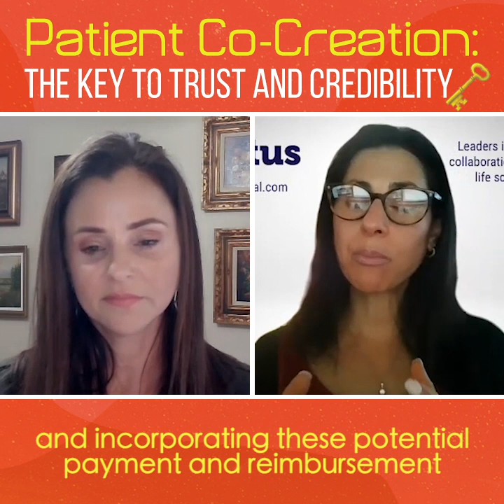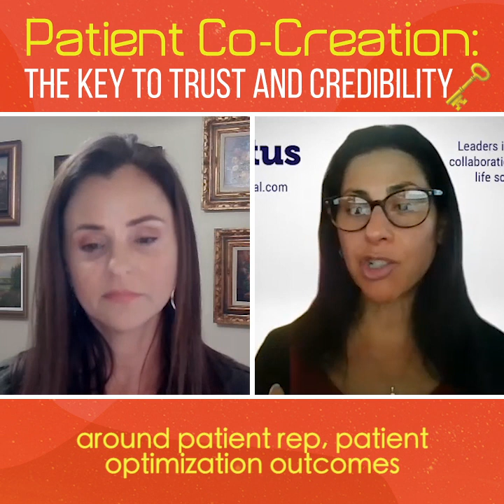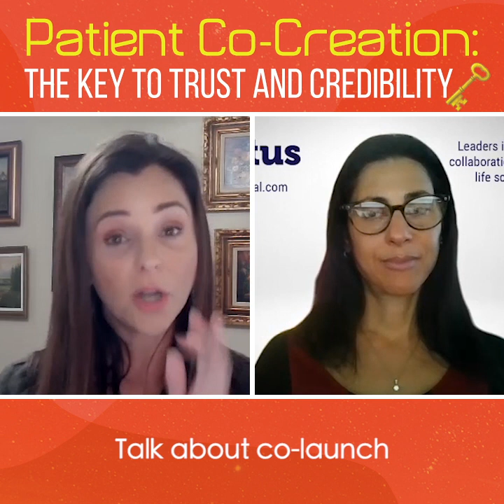Patient Co-Creation: The Key to Trust and Credibility 🔑 | The Health Innovators Show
𝗪𝗲 𝘁𝗵𝗶𝗻𝗸 𝗮𝗻𝗱 𝗮𝗰𝘁 𝗱𝗶𝗳𝗳𝗲𝗿𝗲𝗻𝘁 𝗶𝗻 𝗯𝘂𝘀𝗶𝗻𝗲𝘀𝘀 𝘁𝗵𝗮𝗻 𝘆𝗼𝘂 𝗱𝗶𝗱 𝟯 𝘆𝗲𝗮𝗿𝘀 𝗮𝗴𝗼

𝗪𝗲 𝘄𝗲𝗿𝗲 𝗳𝗼𝗿𝗰𝗲𝗱 𝘁𝗼 𝗰𝗵𝗮𝗻𝗴𝗲 𝘁𝗵𝗲 𝘄𝗮𝘆 𝘄𝗲 𝘁𝗵𝗶𝗻𝗸, 𝗔𝗡𝗗 𝗱𝗼 𝗯𝘂𝘀𝗶𝗻𝗲𝘀𝘀.

𝗧𝗵𝗶𝘀 𝗰𝗮𝗻 𝗯𝗲 𝘀𝗲𝗲𝗻 𝗶𝗻 𝗵𝗼𝘄 𝘄𝗲 𝗮𝗽𝗽𝗿𝗼𝗮𝗰𝗵 𝗽𝗶𝗹𝗼𝘁𝘀 𝗮𝗻𝗱 𝗰𝗼-𝗰𝗿𝗲𝗮𝘁𝗶𝗼𝗻.

People, consumers, PATIENTS became the center of the universe in:

🤝🏻 Development
🤝🏻 Trials
🤝🏻 Protocol and
🤝🏻 Upgrades

𝗕𝗲𝗰𝗮𝘂𝘀𝗲 𝗼𝗳 𝘁𝗵𝗲 𝘄𝗼𝗿𝗹𝗱 𝘄𝗲 𝗹𝗶𝘃𝗲 𝗶𝗻 𝘁𝗼𝗱𝗮𝘆, 𝗱𝗶𝘀𝗰𝘂𝘀𝘀𝗶𝗼𝗻𝘀 𝗮𝗻𝗱 𝗽𝗶𝗹𝗼𝘁𝘀 𝗯𝗲𝗴𝗮𝗻 𝘁𝗼 𝗰𝗲𝗻𝘁𝗲𝗿 𝗮𝗿𝗼𝘂𝗻𝗱 𝘁𝗵𝗲 𝗲𝗻𝗱 𝘂𝘀𝗲𝗿.

𝗪𝗶𝘁𝗵 𝗖𝗢𝗩𝗜𝗗 𝗻𝗼𝘁 𝘁𝗼𝗽 𝗼𝗳 𝘁𝗵𝗲 𝗺𝗶𝗻𝗱 𝗮𝘀 𝗺𝘂𝗰𝗵,

𝗜𝗧 𝗡𝗘𝗘𝗗𝗦 𝗧𝗢 𝗦𝗧𝗔𝗬 𝗧𝗛𝗔𝗧 𝗪𝗔𝗬.

Because 𝗰𝗼-𝗰𝗿𝗲𝗮𝘁𝗶𝗻𝗴 𝘄𝗶𝘁𝗵 𝗽𝗮𝘁𝗶𝗲𝗻𝘁𝘀 𝗮𝗻𝗱 𝘄𝗶𝘁𝗵 𝘀𝘁𝗮𝗸𝗲𝗵𝗼𝗹𝗱𝗲𝗿𝘀 𝗰𝗮𝗿𝗿𝗶𝗲𝘀

𝗠𝗘𝗔𝗦𝗨𝗥𝗔𝗕𝗟𝗘 𝘄𝗲𝗶𝗴𝗵𝘁 𝘁𝗼𝘄𝗮𝗿𝗱𝘀 𝗮 𝘀𝘂𝗰𝗰𝗲𝘀𝘀𝗳𝘂𝗹 𝗰𝗼-𝗽𝗶𝗹𝗼𝘁

𝗬𝗼𝘂 𝗺𝗶𝗴𝗵𝘁 𝘁𝗵𝗶𝗻𝗸:  “𝗜 𝗮𝗹𝗿𝗲𝗮𝗱𝘆 𝗵𝗮𝘃𝗲 𝗮𝗹𝗹 𝘁𝗵𝗲 𝗮𝗻𝘀𝘄𝗲𝗿𝘀” 𝗼𝗿  “𝗶𝘁’𝘀 𝗴𝗼𝗶𝗻𝗴 𝘁𝗼 𝘁𝗮𝗸𝗲 𝘁𝗼𝗼 𝗹𝗼𝗻𝗴”

𝗬𝗼𝘂 𝗺𝗮𝘆 𝘄𝗮𝗻𝘁 𝘁𝗼 𝗹𝗮𝘂𝗻𝗰𝗵 𝗶𝗻 𝟯𝟬 𝗱𝗮𝘆𝘀.

𝗕𝘂𝘁 𝘀𝗼𝗺𝗲𝘁𝗶𝗺𝗲𝘀 𝗶𝘁’𝘀 𝗯𝗲𝘁𝘁𝗲𝗿 𝘁𝗼 𝗱𝗲𝗹𝗮𝘆 𝗮𝗻𝗱 𝗹𝗮𝘂𝗻𝗰𝗵 𝘄𝗶𝘁𝗵 𝘁𝗵𝗲 𝗿𝗶𝗴𝗵𝘁

𝗣𝗿𝗼𝗱𝘂𝗰𝘁 𝗠𝗮𝗿𝗸𝗲𝘁 𝗙𝗶𝘁

𝗧𝗵𝗮𝗻 𝗶𝘁 𝗶𝘀 𝘁𝗼 𝗹𝗮𝘂𝗻𝗰𝗵 𝗮 𝗻𝗲𝘄 𝗽𝗿𝗼𝗱𝘂𝗰𝘁 𝗮𝗻𝗱 𝗵𝗮𝘃𝗲 𝗶𝘁 𝗹𝗮𝗻𝗱 𝗶𝗻 𝘁𝗵𝗲 𝘇𝗼𝗺𝗯𝗶𝗲 𝗴𝗿𝗮𝘃𝗲𝘆𝗮𝗿𝗱

Because you did not verify a need for the solution you built.

Did you take the time to co-create or did you move fast and furious? How did your solution fair at launch? Let’s talk about the differences! ⬇️

The transformation is happening. Here’s your front-row seat.

The Health Innovators Show is a video podcast about the leaders, influencers, and early adopters who are driving change in healthcare.

It’s a place to celebrate victories and learn from failures. A place to share with like-minded people and keep a pulse on the industry. Above all, it’s a place to sharpen your innovation, commercialization, and in/entrepreneurship skills.